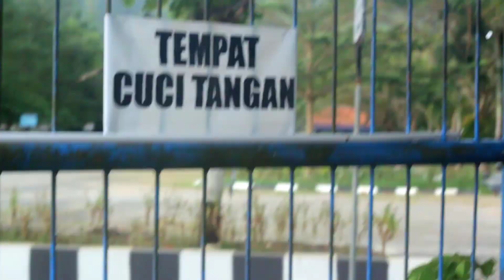Nyobain Motor Maykel Setiawan!!! Mau gue beli ngga ya???